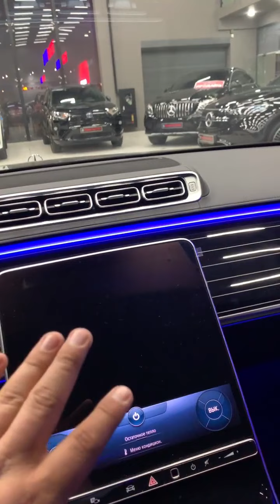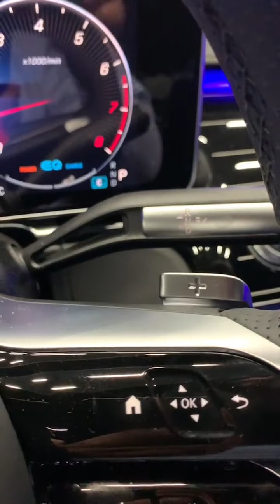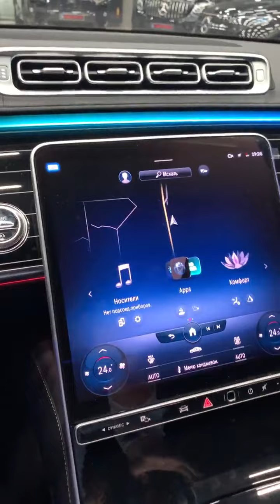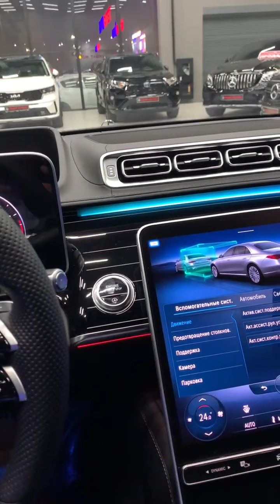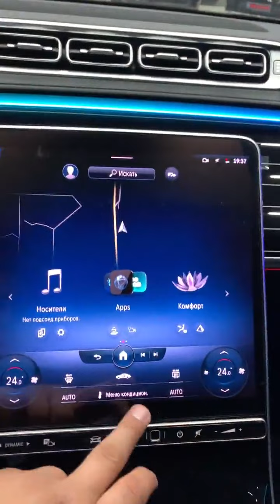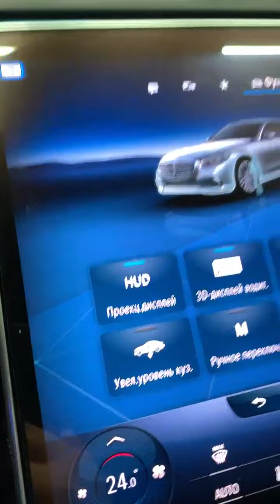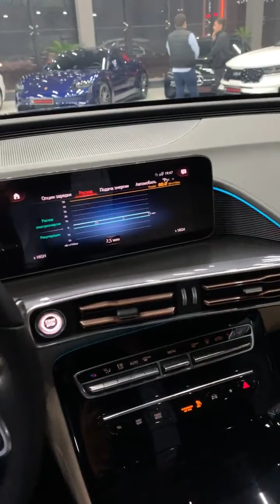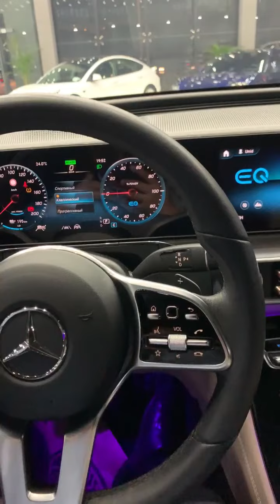ORIENT MOTORS Jonli efir 29.12.2021